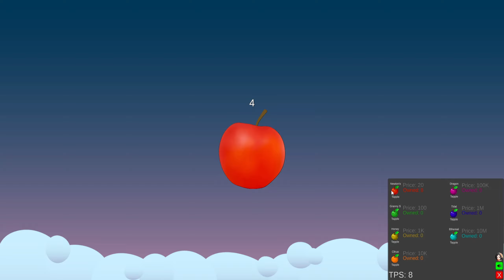TAPPLE ТОЛЬКО ЧТО ВЫШЕЛ! ЧТО НАС ЖДЁТ? СКАМ ИЛИ ФАРМ БАЛАНСА? BANANA 2?! НОВЫЙ ЗАРАБОТОК НА ЯБЛОКАХ!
Добро пожаловать в Tapple, увлекательную игру-кликер, в которой ваши навыки кликов могут привести вас к невообразимому количеству яблок! Улучшайте скорость нажатия, автоматизируйте свой доход и открывайте новые захватывающие уровни. Начните свое путешествие одним щелчком мыши и наблюдайте, как растет ваша яблочная империя.